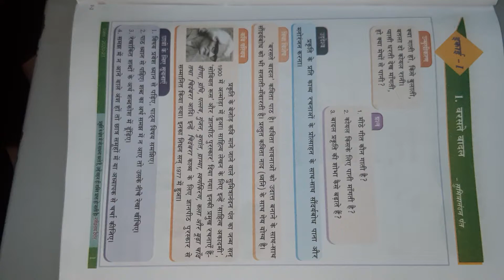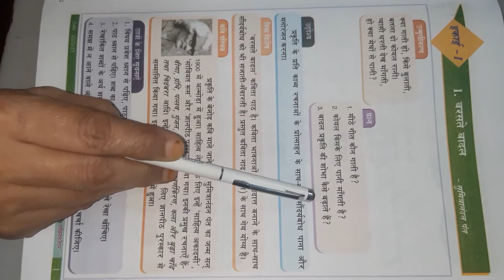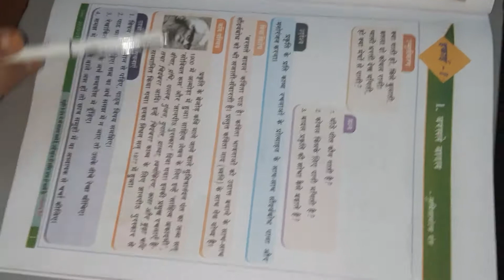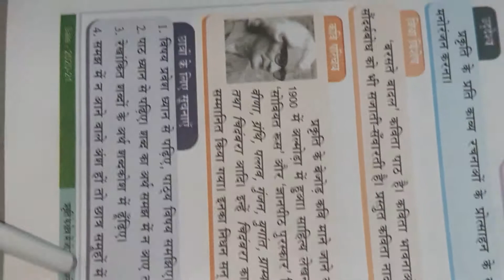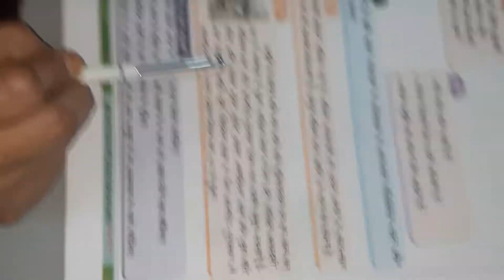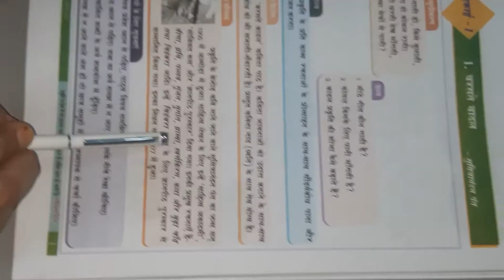10TH CLASS HINDI TOPIC-BARASTE BADAL DAY 1